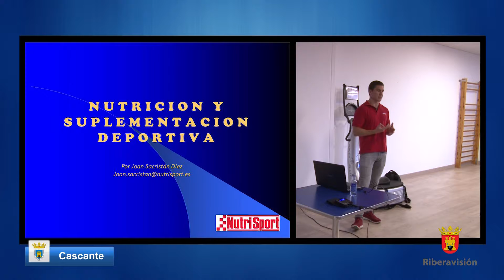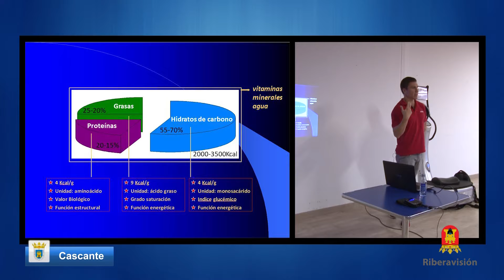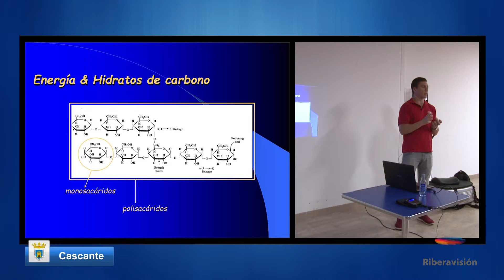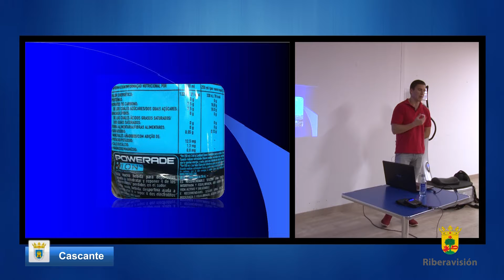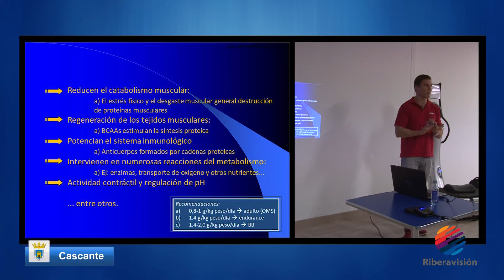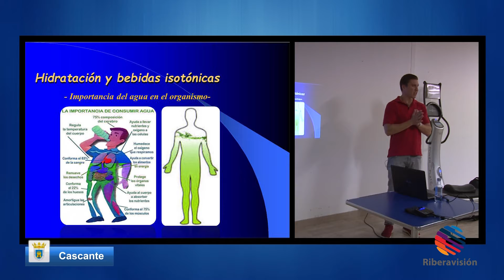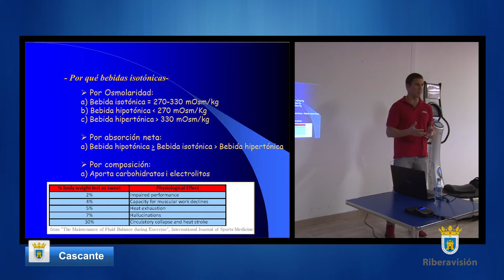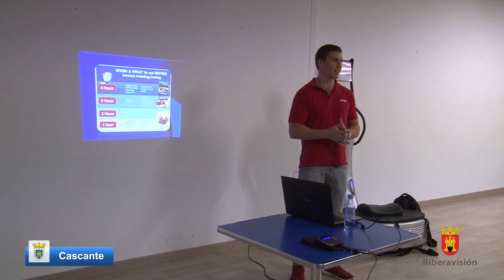Charla: "Nutrición y suplementación deportiva (Cascante 2018)